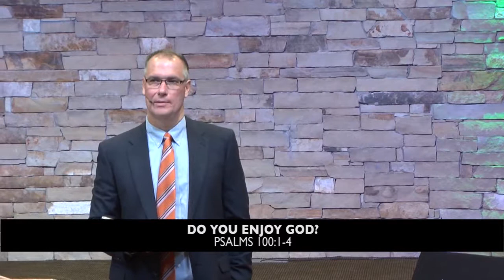Do You Enjoy God?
Our Mission: To Reach Neighbors and Nations, to Teach the Word of Life and Equip Believers to Serve

Our Vision: To Run to Win with Excellence
1 Corinthians 9:24